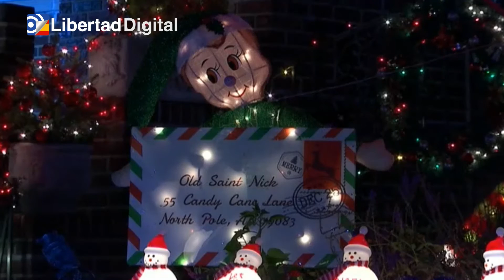El barrio de Brooklyn en Nueva York que se ilumina por Navidad y atrae a miles de visitantes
No hay ningún barrio en Estados Unidos tan iluminado en Navidad como este en Brooklyn, Nueva York. Casas iluminadas visitadas cada año por miles de personas que se quedan sin palabras.